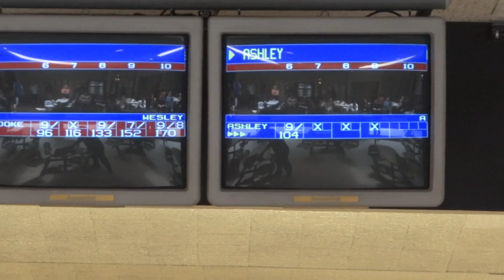California Pepsi Youth Championships State Scratch Finals Ashley Dunn #3 vs Brooke Carroll #2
Ashley won the first match of the stepladder with a big game of 257 to get her shot at making it to the Title Match.  She would have to get past the #2 seed Brooke Carroll to do it. Brooke had led the tournaments qualifying round by a large margin for most of the 6 games, but Bianca Taylor had managed to stay with in striking distance if given the chance.  In the 6th and final game of qualifying Brooke completely lost her line and bowled her lowest game of the day, handing Bianca the #1 seed. Bianca had won this tournament last year, but if Ashley had anything to say about it there would be no repeat.  Watch and see if she can get past Brooke. Did Ashley's first match score of 257 rattle Brooke's nerves? It certainly wasn't the same scores she saw from Ashley during qualifying.